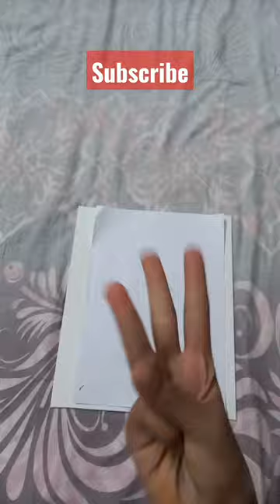Modern Artwork by Ashlyn🎨